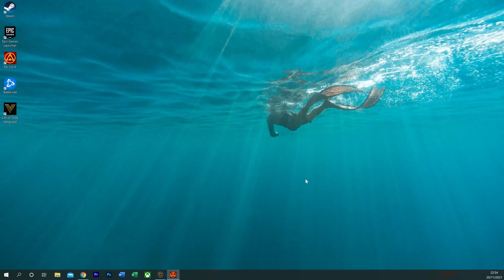Far Cry 6- Part 11 4K Ultra HD